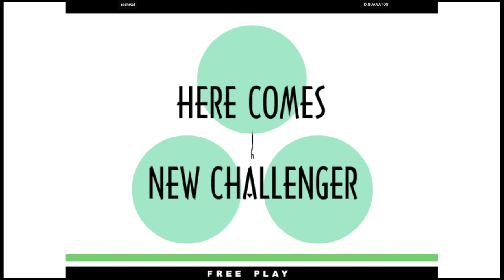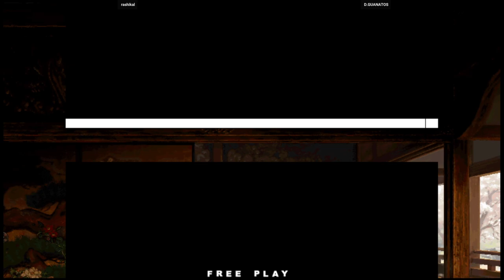KOF XI - rashikal VS D.GUANATOS | 🇺🇸🇺🇸 Fightcade2